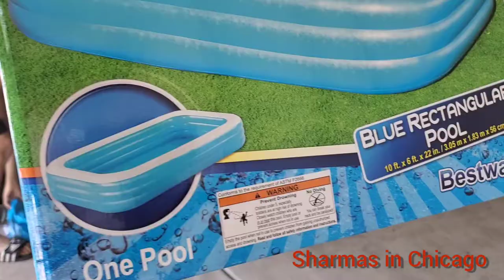DIY: Inflating Bestway family pool without inflator air pump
Link to product
Links is our other DIY videos: